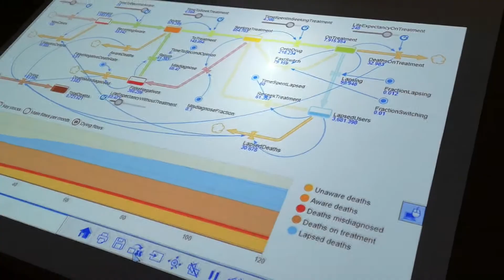Interactive tabletop projector in action